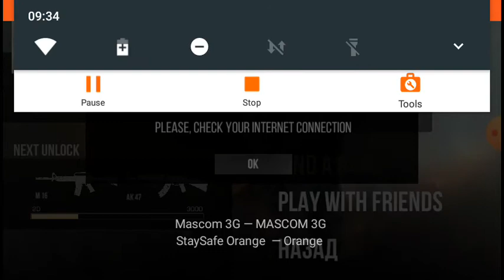Playing Standoff Multiplayer for the 5th time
it's a shooting game and so difficult